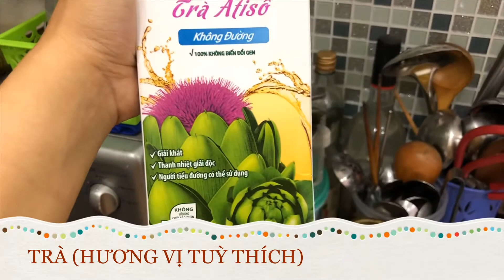[Q’s Kitchen] #5 Trà Dưa Hấu Đá Xay Thanh Nhiệt | Made by Hong Quang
[Q’s Kitchen] #5
Cách Làm Trà Dưa Hấu Đá Xay Thanh Nhiệt
Made by Hong Quang